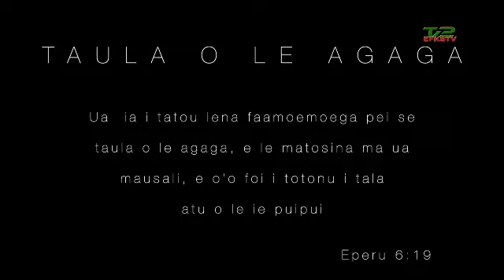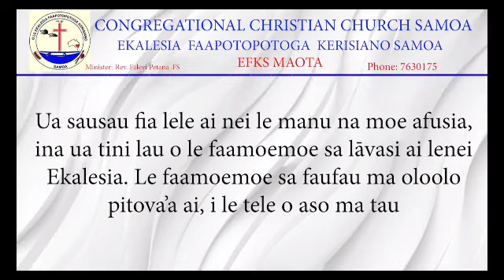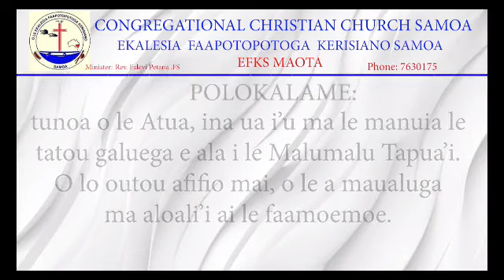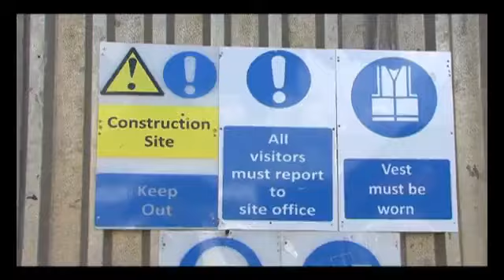Suluaulama & Tapuaiga Afiafi (06 Dec 2021) 🔴EFKS TV